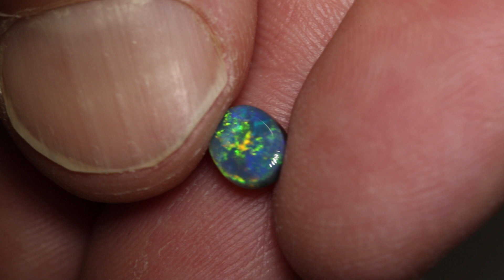Australian opal gems from Lightning Ridge